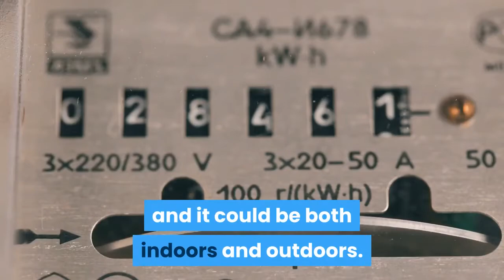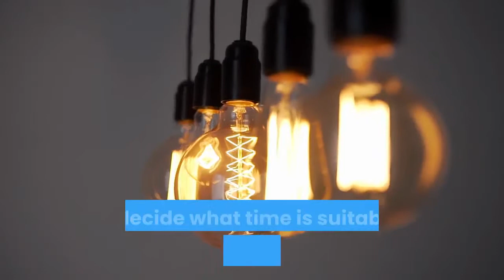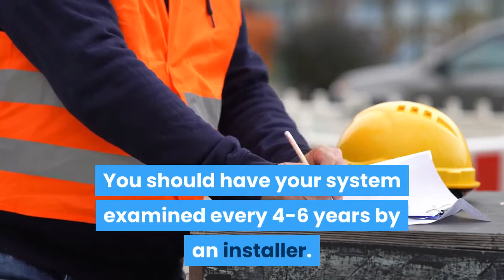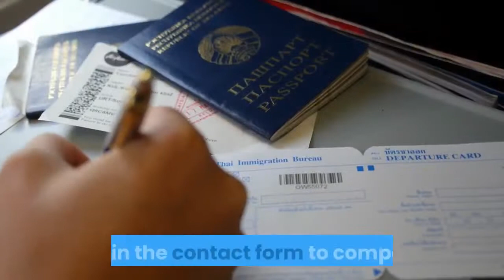Solar Panel Installation and Maintenance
Solar systems are made up of solar panels (modules), a mounting system, and a solar inverter with computerised controller. Solar panels produce DC electricity from sunlight. Then the inverter converts the generated electricity into AC, so that it can be used in the household. The computerised controller manages the solar system and ensures optimal performance. If you want battery backup system or an off-the-grid solar system, a battery is required.